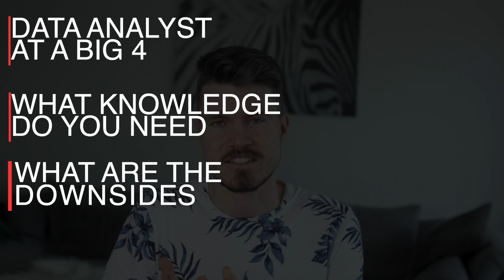Data Analyst Big 4 - What is it like? Pros & Cons - Ernst & Young // Deloitte // PWC // KPMG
Data analyst at a big 4  - What is the work like working as a data analyst

In my position at the moment we help clients extract financial data from a number of different ERP systems such as SAP, Abacus, Sage, Microsoft Navision.

📖 About Kierin Mulholland DeFi & Crypto Videos

Kierin Mulholland creates weekly tutorials, how-to guides and informative videos about what is happening in the decentralized finance and crypto space.  He tries to provide value to new-comers to the space by sharing his honest opinion and staying away from hype and fud. This content will hopefully help new people to the space become more familiar with these new projects and investment tools in order to be ready for the next bull run.

▶ Bitcoin Standard
▶ Mastering Bitcoin
▶ Mastering Ethereum

00:00 What will you get out of this video
00:55 What is it like working as a data analyst at a big 4
01:57 What knowledge do you need to become a data analyst
03:00 What are the downsides of working at a big 4
04:20 What are the benefits of working at a big
05:54 The number one reason I believe data analytics at a big 4 is a good choice to start your career

This data is then transformed, cleaned and checked for completeness.

The data is then imported into proprietary company data analytics tools similar to Spotfire or power BI.

The output of our work enables financial auditors to not have to work through massive amounts of data in order to create audit reports for the same clients we extracted the data from. _

As with many data analyst job a huge part of our time goes into data cleaning and data transformation.

We use a range variety of tools such as Excel, unix commands, SQL and Python to automate large chunks of our work.

What knowledge do you need

If you are just coming out of college and you land a data analystics transformation position at one of the big 4. Then basic excel, progamming skills (SQL, Python) and audit knowledge such as understanding how journal entries and trial balance works is good to have.

In our team we have people from many different types of backgrounds such as economical informatics, physics, economics degree and so on.

What are downsides working at a big 4

The workload is a lot. I have worked at other companies before and there the difference in workload isn't comparable. Especially during the busy season which starts in october and ends in march. Your social life is pretty much non existent. This can be tough to handle if you have a family and kids.